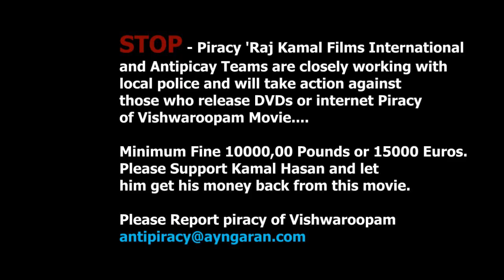Vishwaroopam Week Four UK Show Time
Produced by

    Prasad Vara Potluri
    S. Chandrahasan
    Kamal Haasan

[1][2]
Written by  Kamal Haasan
Atul Tiwari
Starring  Kamal Haasan
Rahul Bose
Pooja Kumar
Andrea Jeremiah
Jaideep Ahlawat